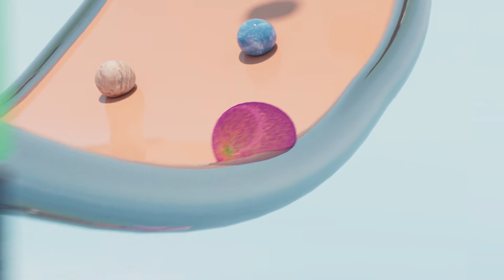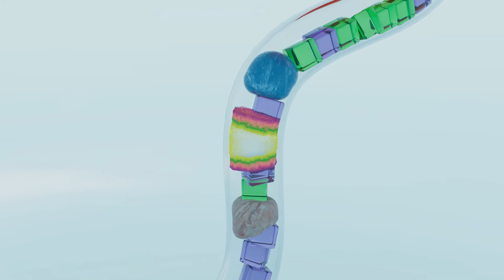Look at my Hairy Ball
This is the longest single animation I've done.  Over 3000 Frames of rendering over 50 hours